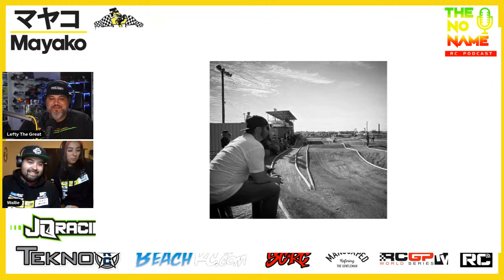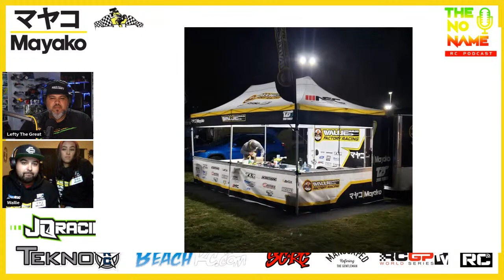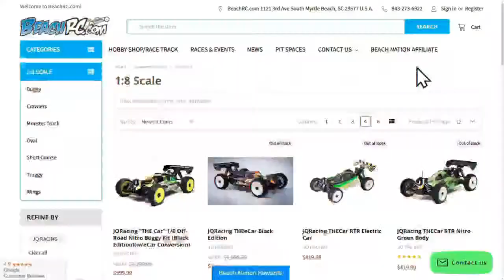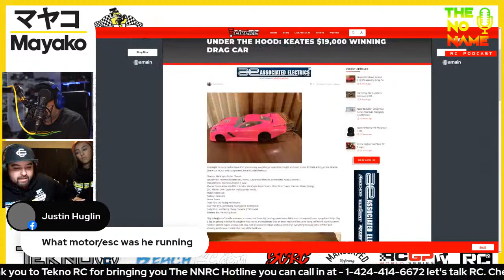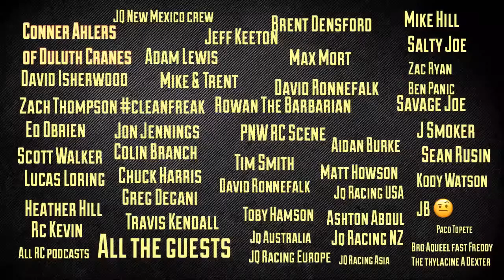The No Name RC Podcast- The NNRC Hotline with LTG & Wallie Builds DNC & KOTS Talk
Whats going on NNRC Squad The NNRC Hotline is back and Wallie joins us to talk about his new WB/Mayako Team and his role in the new Mayako company. We also touch on his DNC, and the awesome event King Of The Streets that happened this past weekend.

We want to hang out with you guys and take your Phone calls ;
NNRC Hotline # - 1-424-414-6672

See you all tonight!

Thank you to all the NNRC Squad around the world none of this is possible with out you guys.

Thank you to the patrons of the NNRC for your support you guys help keep the bills paid!!

Twitter       -  @TheNoNameRCPod1w the No Name RC Podcast :

Thank you to the awesome companies that support the NNRC:
- 1/8th and 1/10th RC Car Company
- Sun City RC Race Track in El Paso Texas
- Get your Command Module Get Pitted
- For all your RC traction needs ( code NNRC 10%)
- House Of RC Website Everything RC